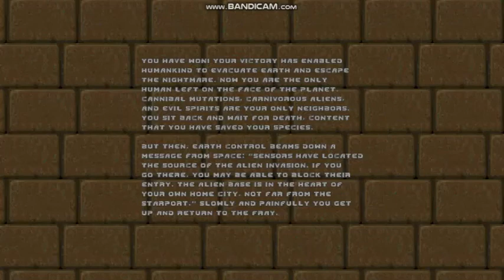BRUTAL DOOM 2 V21 LEVEL 7 TO 15 SQUAD